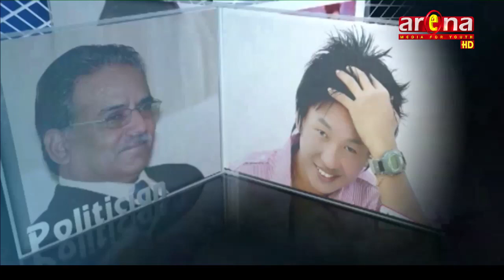Arena Talk Show With Sunil Rijal By Dambar Century